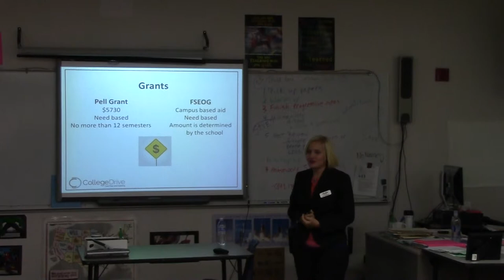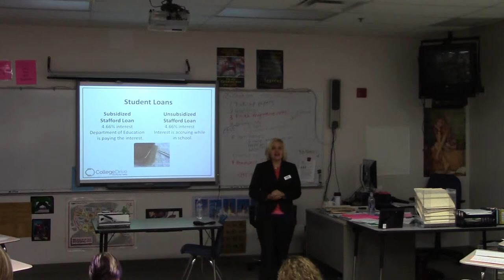Paying for College